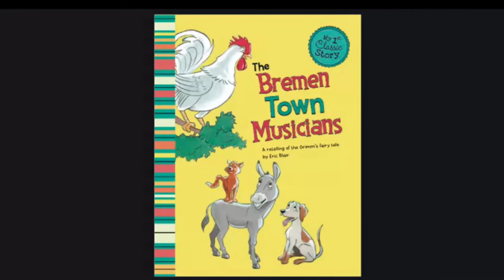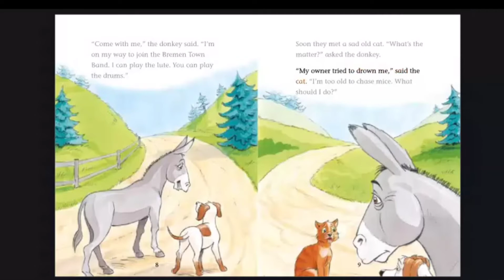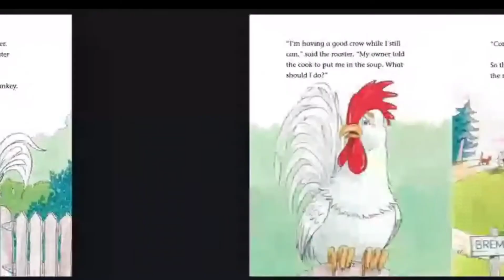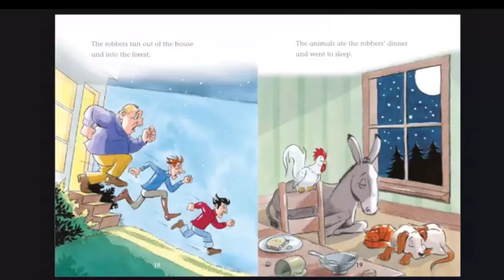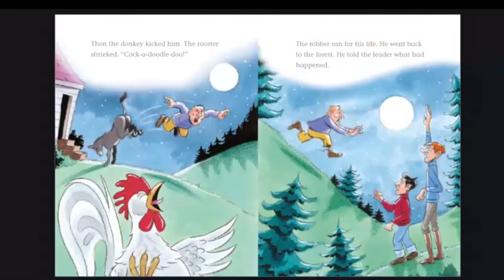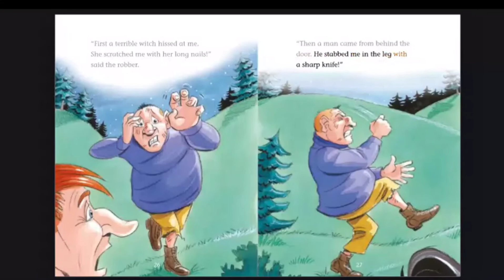The Bremen Town Musicians